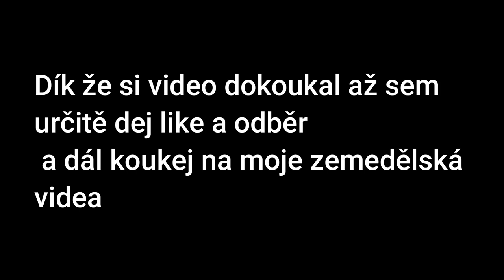Rozmetání hnoje I Manure spreading I Jcb,JohnDeere7310 JohnDeere8320 I Agro podlesí Červené Janovice